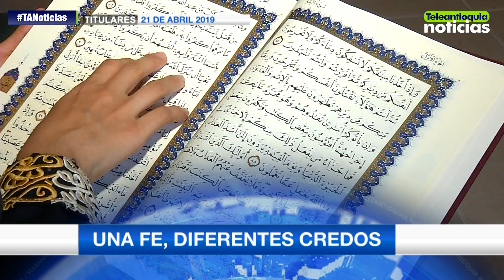Titulares de Teleantioquia Noticias – domingo 21 de abril del 2019 (noche)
Gobernador pide acelerar construcción de cárcel en Yarumal. Con incendio trataron de esconder doble homicidio en Medellín. Más de 500 mil pasajeros han salido de las terminales de Medellín. Más de 500 comparendos se registraron en el plan retorno.